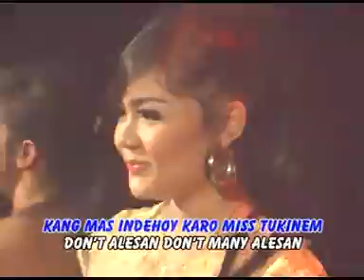DIan Marsyanda - Aku Rapopo [Official Music Video]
Album : House Music
Artis : Dian Marsyanda
Songwritter : Ichal Faza